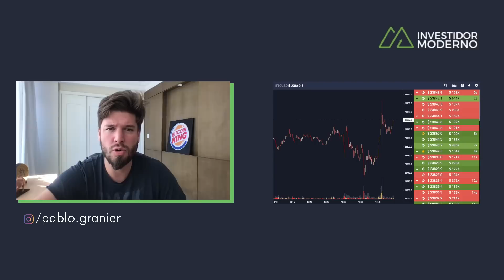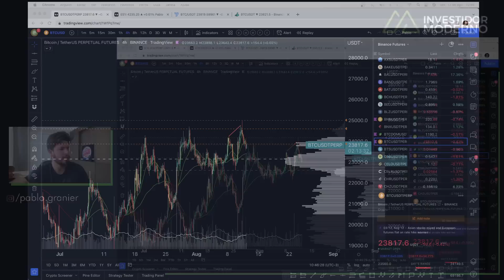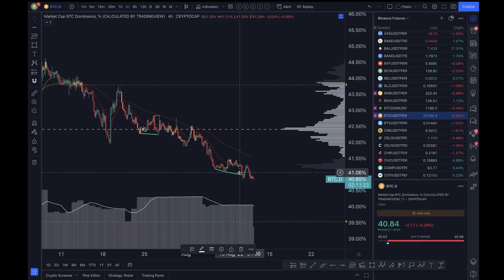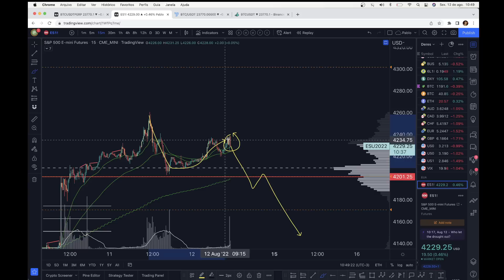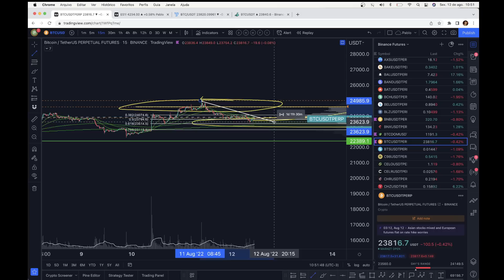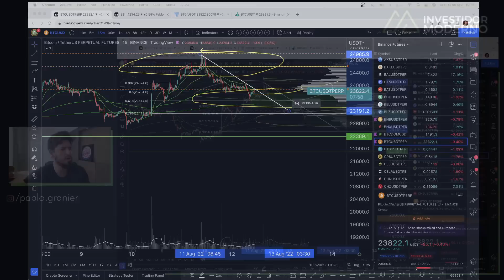BITCOIN ABAIXO DE 24K: E AGORA? - Análise Técnica/Sentimento